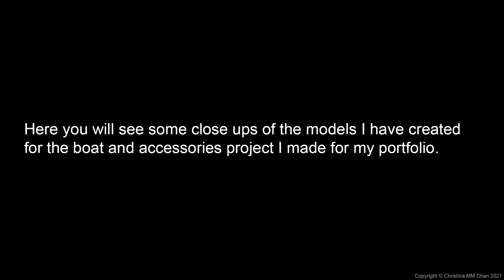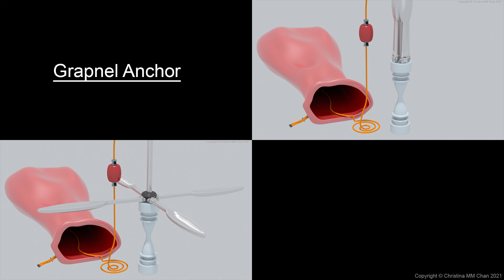Portfolio Project Dory Boat and Accessories Close Ups Portfolio Animation (MUTE)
This is the last video connected to the dory boat and accessories project. Here you can see close ups of the models I have created and the detail I put into all my models.

Type: Personal Project
Design: Dory Boat and Accessories
Owner: Christina MM Chan
Created: 2021